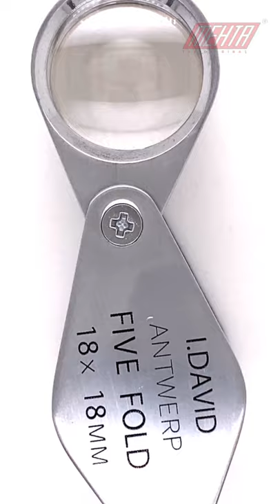I David 18X Loupe